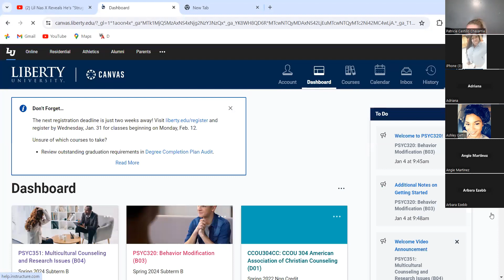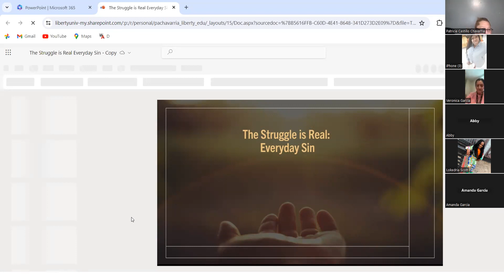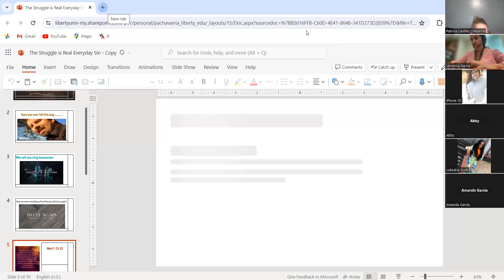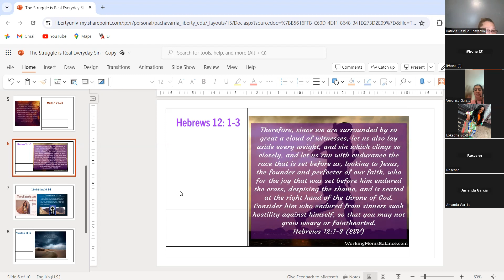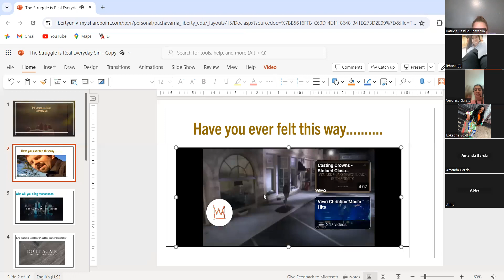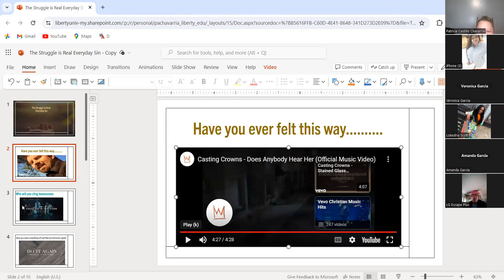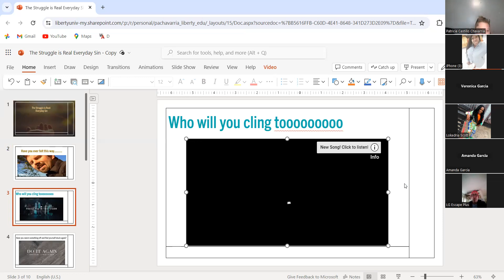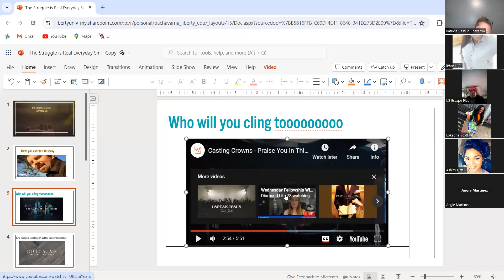The Struggle Is Real: Dealing with everyday sin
devotional
testimonies
sermons
music
current events